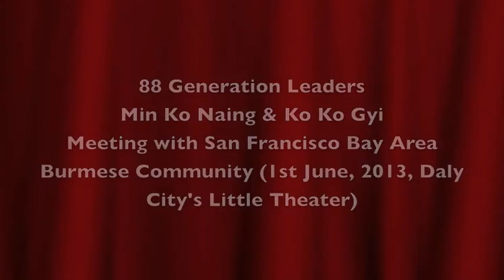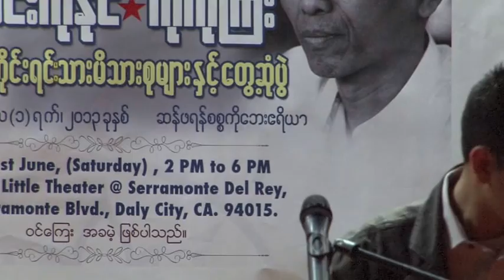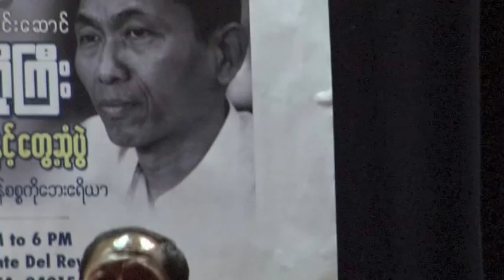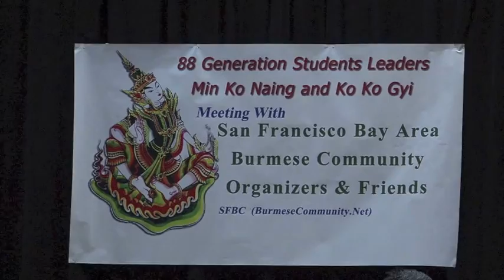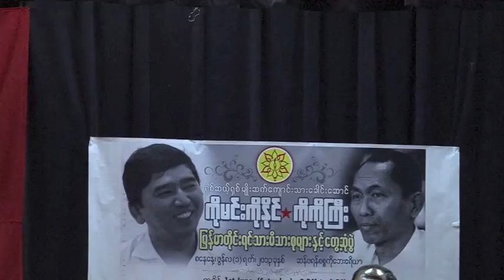Min Ko Naing & Ko Ko Gyi with SF Bay Area Burmese Community - part 2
Introducing Ko Ko Gyi - Ko Min Zin, Talk by Ko Ko Gyi